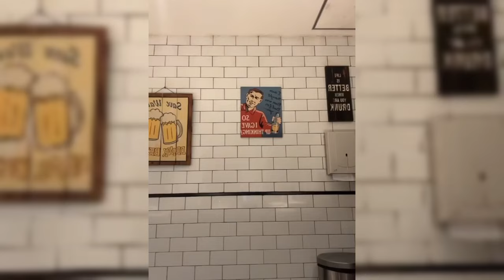ASHANTY SHOCK BERAT FUJI PAMER DAPAT RATUSAN JUTA DARI KONTEN EKSKLUSIF DI INSTAGRAM